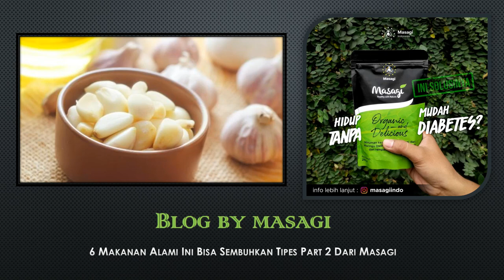6 Makanan Alami Ini Bisa Sembuhkan Tipes Part 2 Dari Masagi